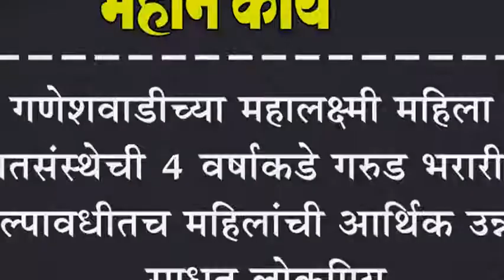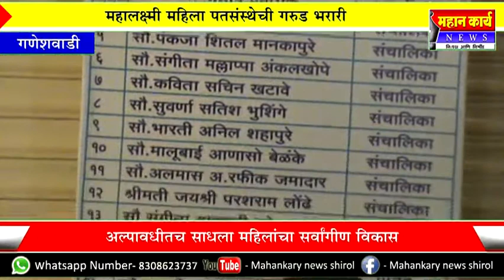गणेशवाडीच्या महालक्ष्मी महिला पतसंस्थेची ४ वर्षाकडे गरुड भरारी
गणेशवाडीच्या महालक्ष्मी महिला पतसंस्थेची ४ वर्षाकडे गरुड भरारी : अल्पावधीतच महिलांची आर्थिक उन्नती साधत लोकप्रिय